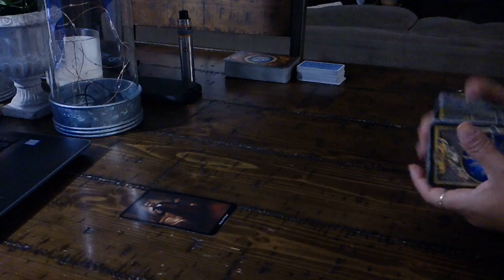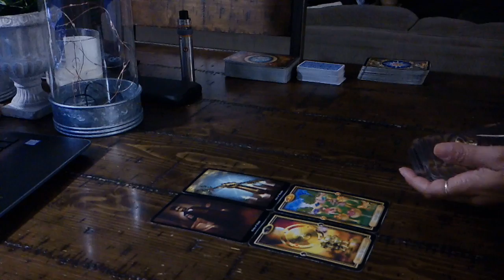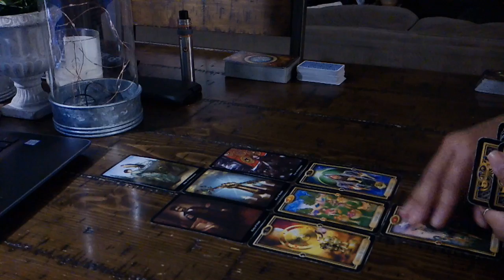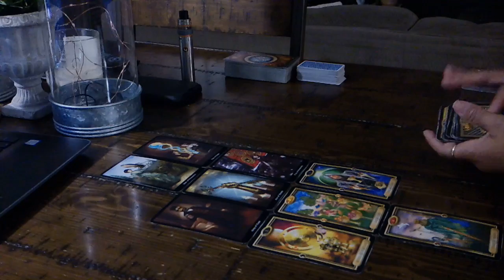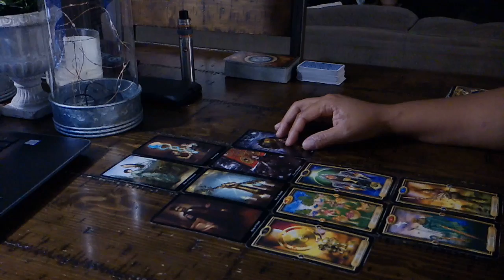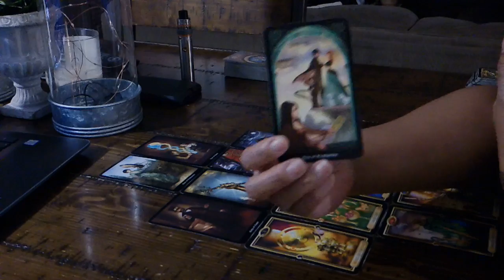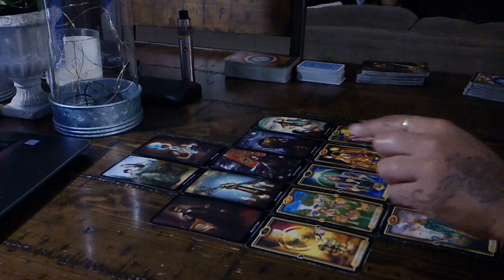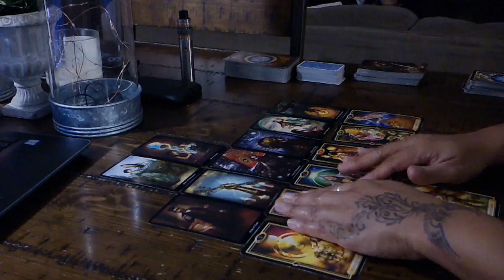CANCER "YOU VS. THEM" ~SOMEBODY ELSE IS WAITING IN THE WINGS~JAN. 29-FEB. 4